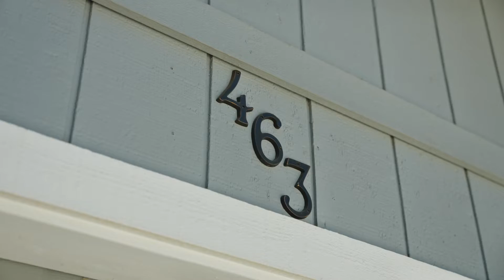463 Lamarque Court, Grass Valley CA